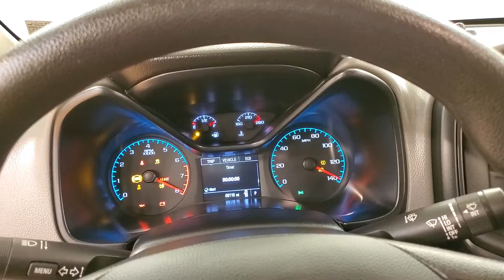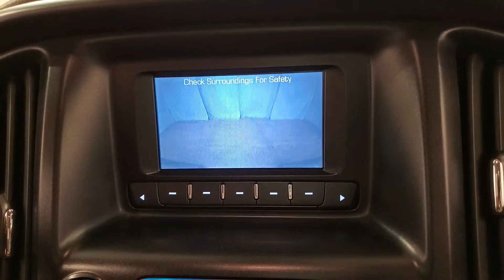2015 | Chevrolet Colorado Work Truck | MEDIA SCREEN REAR CAMERA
Stock #:226673
BACKUP CAMERA, USB, 4WD, POWER SEATS, 118-POINT INSPECTION, 4WD. Clean CARFAX. Odometer is 8751 miles below market average! It's been 22 years since the opening of the first Car Vision dealership and we can't remember one day where we didn't welcome every single person as family into our house. Our team is the extension of our family and we take pride in the successes accomplishments of each one of them.

Awards:
  * 2015 KBB.com Best Resale Value Awards